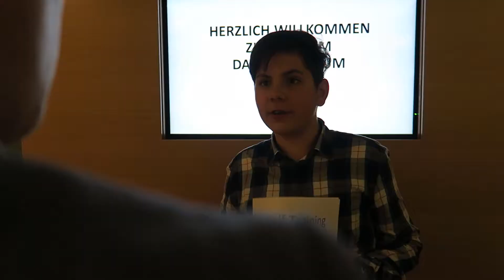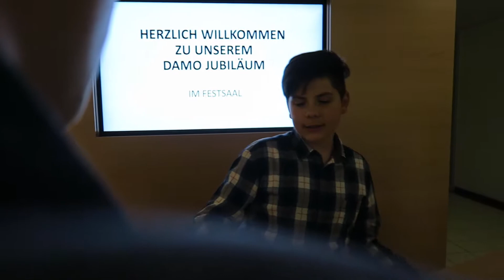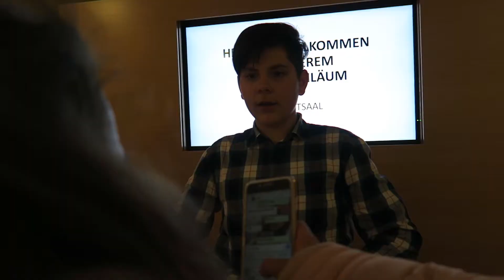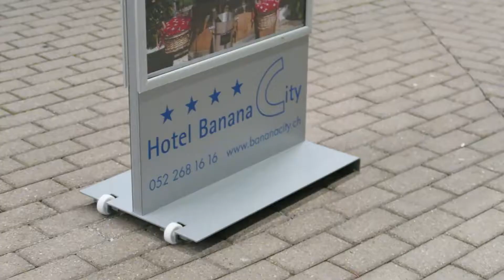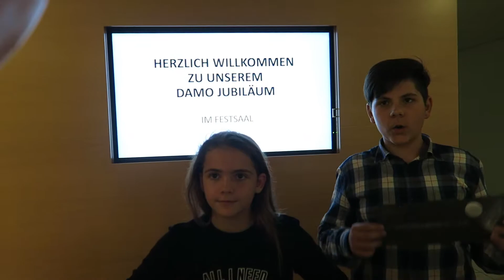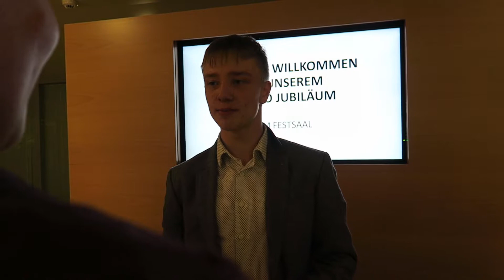8 Arten von Hotel Besucher